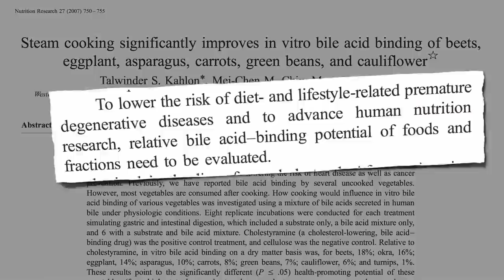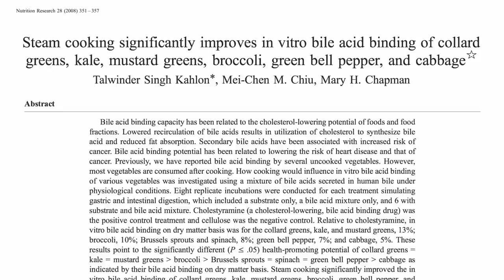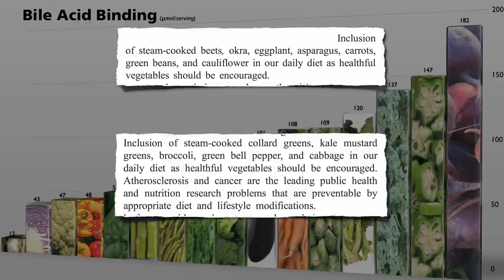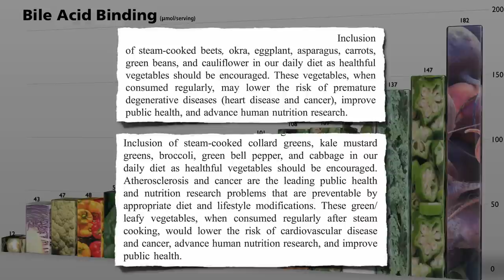Flashback Friday: Which Vegetable Binds Bile Best?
Which foods are best at removing carcinogenic bile acids from the body: asparagus, beets, broccoli, cabbage, carrots, cauliflower, collards, eggplant, green beans, kale, mustard greens, okra, or peppers? And do they work better raw or cooked?

Why would we want to bind bile in the first place? Make sure you see the "prequel" to this video, Breast Cancer and Constipation

Beets also have a number of other remarkable properties. Check out my video series on Doping with Beet Juice including Hearts Shouldn’t Skip a Beet

Have a question about this video? and someone on the NutritionFacts.org team will try to answer it.

Want to get a list of links to all the scientific sources used in this video? You’ll also find a transcript and acknowledgments for the video, my blog and speaking tour schedule, and an easy way to search (by translated language even) through our videos spanning more than 2,000 health topics.

Image Credit: eldan, photofarmer, bengarland, Glory Foods, Robert Couse-Baker, Rick Heath, arbyreed, I am I.A.M., Tim Hamilton, meg,  Brian Hoffman, and Horst Frank via Flickr and Evan-Amos, ThorPorre, Jeremy Keith, and Jeremy Keith via Wikimedia.